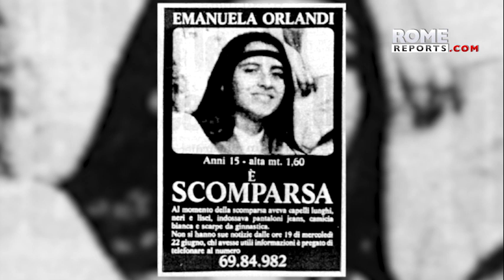¿Por qué las dos tumbas del cementerio vaticano estaban vacías?